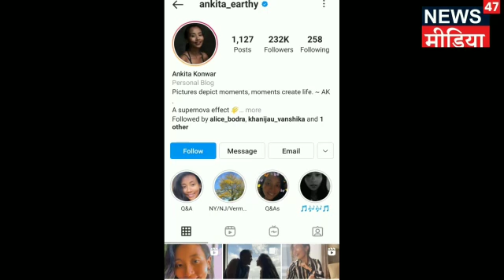मिलिंद सोमन की पत्नी अंकिता का पहली बार छलका दर्द , किया बड़ा खुलासा ll Sakshi Singh ll News47 ll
ASAL KHABAR

BOOK REVIEW

TOP - 10